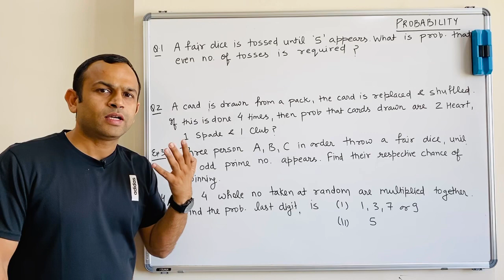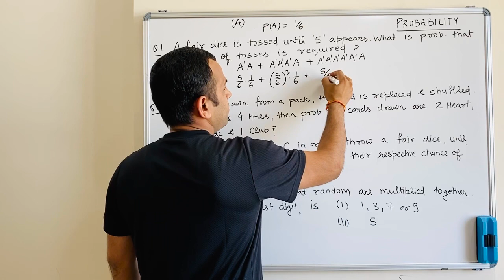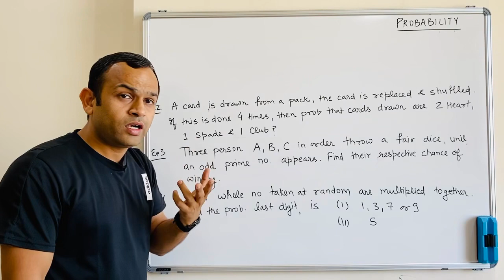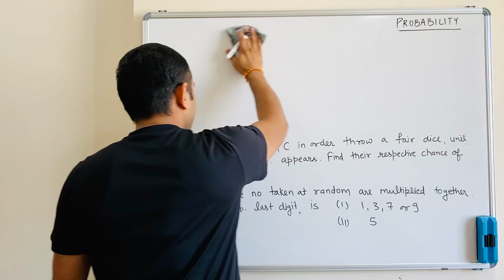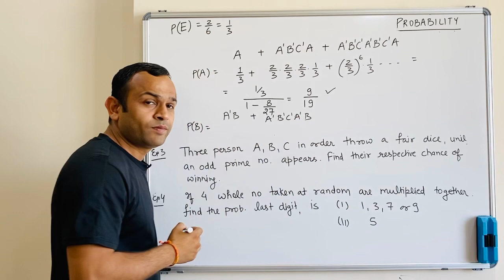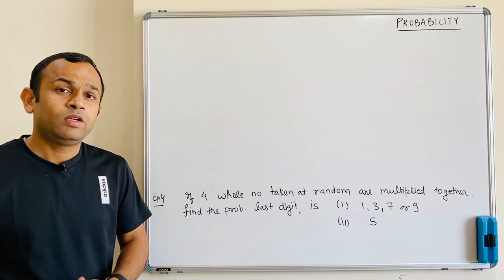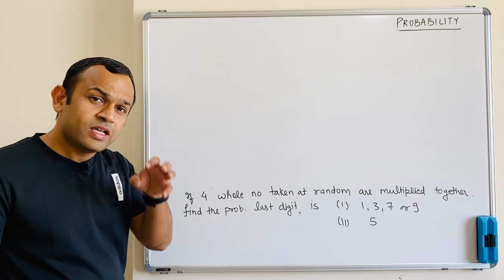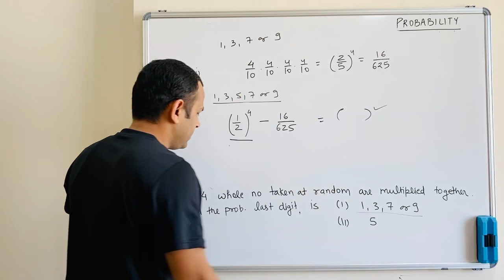Probability | Lecture 7 | Problem based independent event